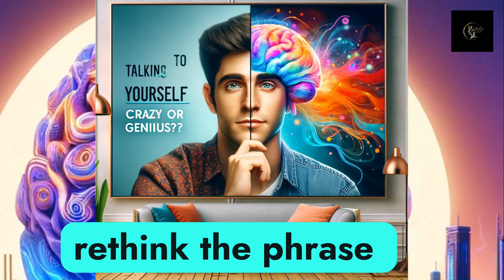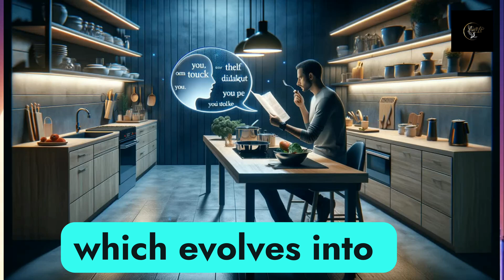Talking to Yourself: Crazy or Genius? Unveiling the Science of Self-Talk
Ever caught yourself talking to yourself and wondered if it's normal? Dive deep with FactUp as we explore the fascinating science behind self-talk. Learn how this common habit can boost cognition, enhance focus, and even improve emotional well-being. From historical insights to modern psychological studies, discover why talking to yourself might just be the secret tool you never knew you needed."SelfTalk